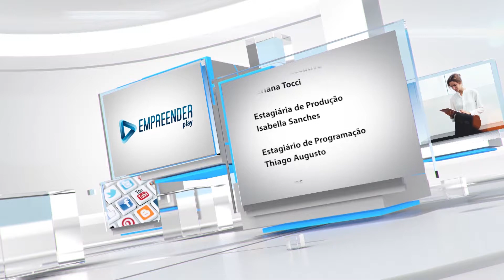Empreender Play: Movimentação de comércio para o Dia das mães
A segunda data mais importante para o comércio é o Dia das mães, e neste ano as expectativas de faturamento estão altas! Kia Santana conversa com Claudio Tedeschi, presidente da ACIL, que conta como é a preparação dos comerciantes e quais são as preferências dos consumidores. Acompanhe!